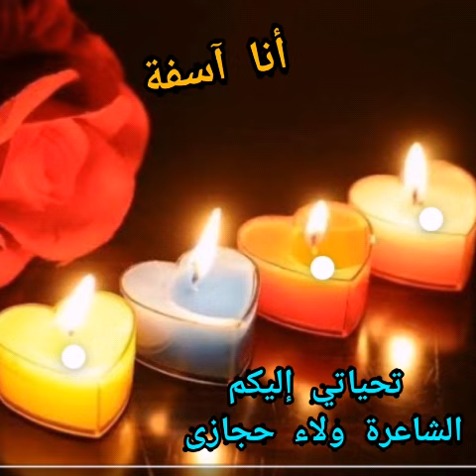قصيدة (أنا آسفة) للشاعرة ولاء حجازى كلماتى وتصميمي تحياتي إليكم ٢٠٢٠/٥/٣١ ربنا يحفظنا جميعا بحفظه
شعر عامي إجتماعي